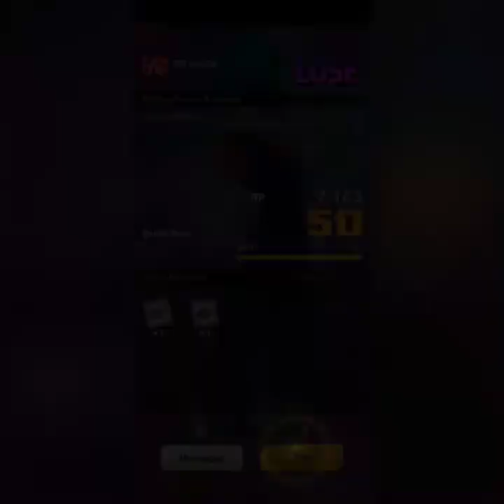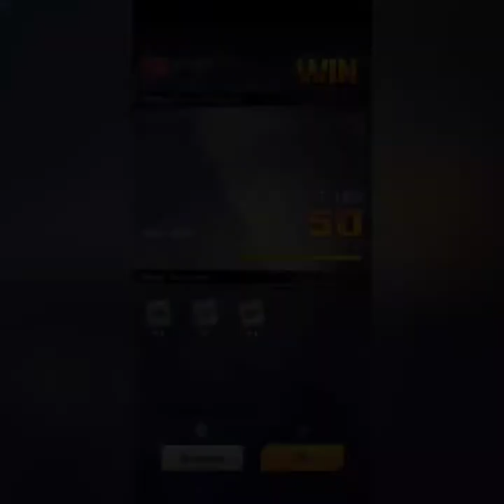Shallots Damage on God ki is insane!!! |Dragonball legends casual matches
I hope you all enjoyed todays video if you did please leave a like and also subscribe if your new and comment down below what do you guys think of the 2 new units coming to dragonbalk legends pikkon and super kaioken goku let me know in the comments down below and come to my twitch later today at 3 to see me play for honor and come and hang out with me on twitch with that being said i am the phantom raptor like share and subscribe i will see you guys in the next video peace out guys